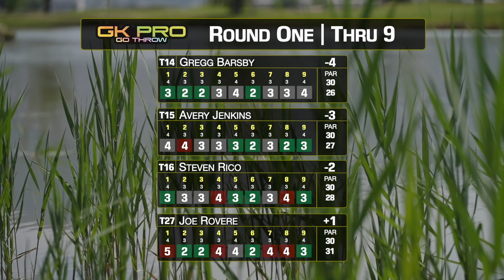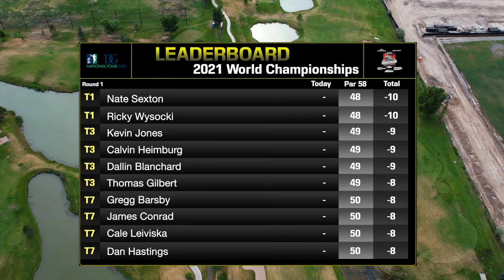2021 Disc Golf World Championships | RD1 B9 | Rico, Jenkins, Barsby, Rovere (LEGENDS) Gkpro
2021 World Championships
Ogden, Utah
PDGA National Tour

Commentary Team
Kevin Jones & Luke Humphries

Players
Steve Rico
Avery Jenkins
Gregg Barsby
Joe Revere